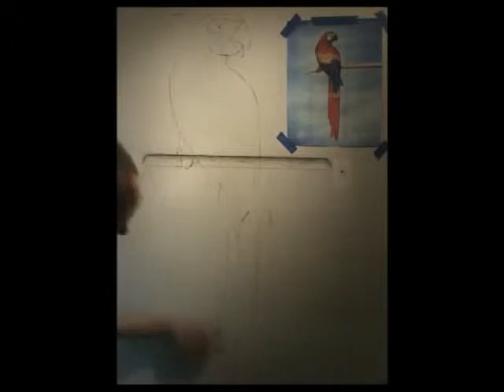Painting a Parrot on the bathroom wall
Compressing 4 1/2 hours of video into 3 minutes.